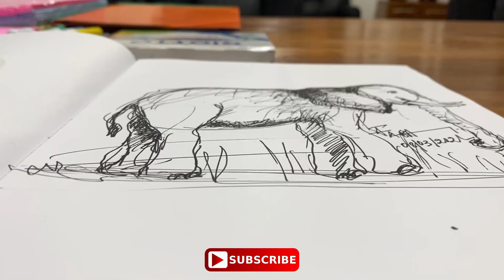14 mars 2024